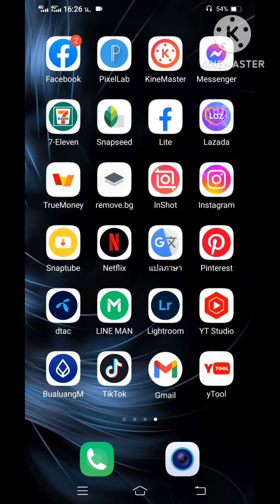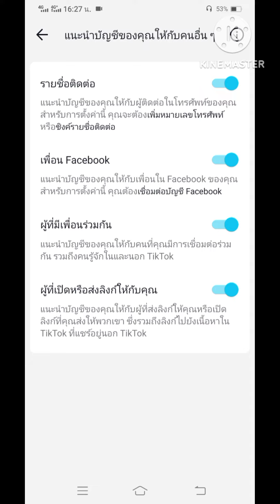วิธีทำให้ Tik Tok แนะนำช่องของคุณ ( ช่วยเพิ่มผู้ติดตาม ) ล่าสุด 2023